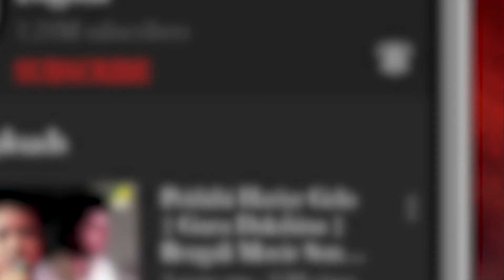Sabdhane Aaro Sabdhane | Sinthir Sindoor | Bengali Movie Song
Presenting the Bengali Movie Video Song “Sabdhane Aaro Sabdhane : সাবধানে আরও সাবধানে” বাংলা গান sung From Sinthir Sindoor, Starring Tapas Paul, Nayna Das, Joy Banerjee, Sabitri Chatterjee, Shubhendu Chattopadhyay, Devika Mukherjee, Pallavi Chatterjee

Song : Sabdhane Aaro Sabdhane
গান : সাবধানে আরও সাবধানে
Movie : Sinthir Sindoor
Music Director : Ajay Kumar
Lyricist : Pulak Bandyopadhyay
Mood : Happy
Theme : Item Song
Release : 1996
Director : Anup Sengupta
Starcast : Tapas Paul, Nayna Das, Joy Banerjee, Sabitri Chatterjee, Shubhendu Chattopadhyay, Devika Mukherjee, Pallavi Chatterjee